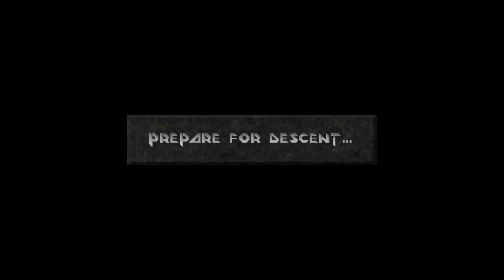Lass' spielen Descent 2 - 61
Boss zum Dritten... lässt sich hören aber nicht sehen.
Level 12: Magnacore Station
Brimspark System 4 -